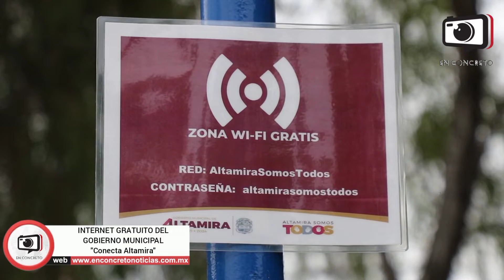“CONECTA ALTAMIRA”: EL DESTACADO PROGRAMA DE INTERNET GRATUITO DEL GOBIERNO MUNICIPAL